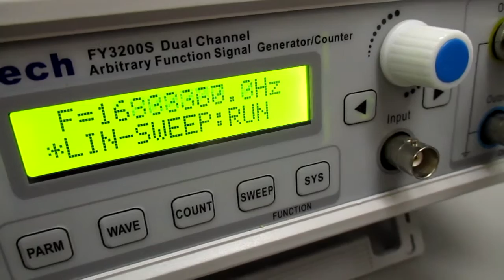超音波発振制御プローブの製造技術（オリジナル超音波検査） ultrasonic-labo